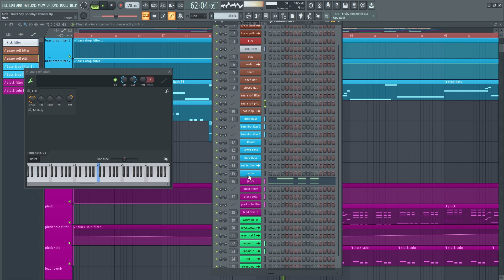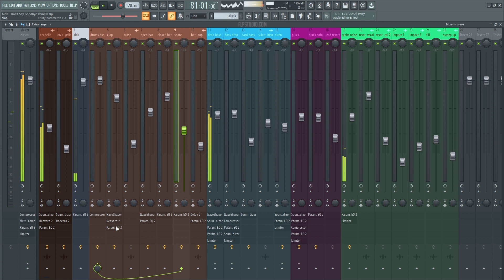ALOK & Ilkay Sencan (feat. Tove Lo) - Don't Say Goodbye Fl Studio Remake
A deconstructed FL Studio Remake version of Don't say goodbye, by ALOK and Ilkay Sencan featuring Tove Lo. And released by Columbia Records. A track with a lot to learn about Transitions, Drums, Beatmaking, Sub Basses, Leads, Fx, Song Structure, Vocals, and many more of modern dance Music Production Elements.

The Template was made for Fl Studio 20, only Xfer's Serum v1.309 (or higher) Vst Plugins. Also making use of, Stock FX and Stock Instruments. Dance Style samples for beginners are included, with a full arrangement Beat. Both fully Mixed and Mastered, ready for you to download and start playing it!
⚙ Template Specifications ⚙
📌File size: 24.6 MB
📌Software, DAW: Fl Studio 20.8 (or higher).
📌VST Plugins: only Xfer's Serum 1.309 (or higher) Vst plugin Required.
📌Song Key: C min
📌Time Length: 3:26
📌Genre: Dance